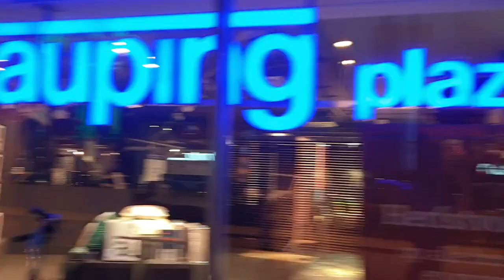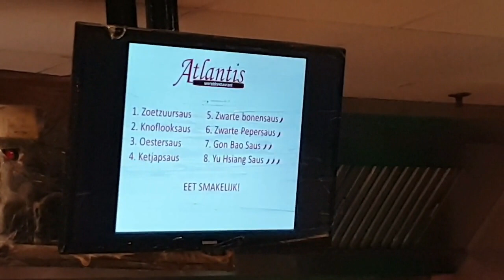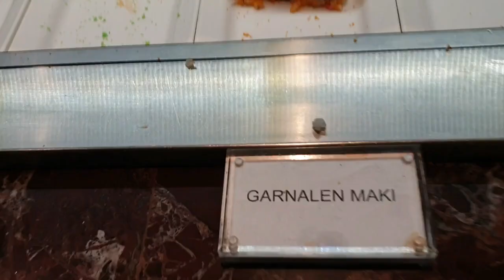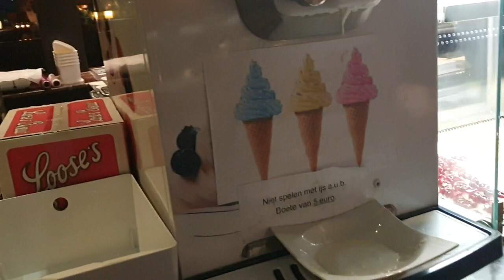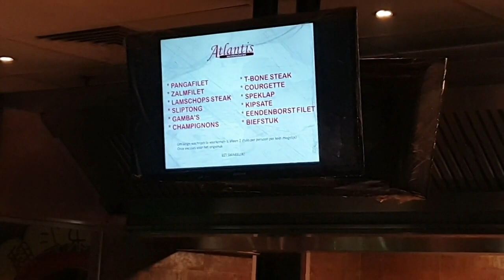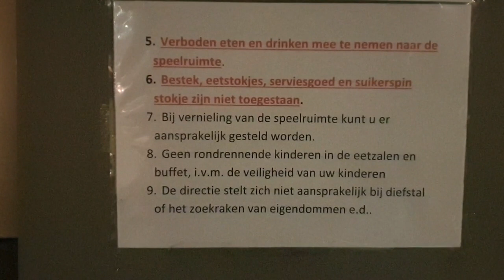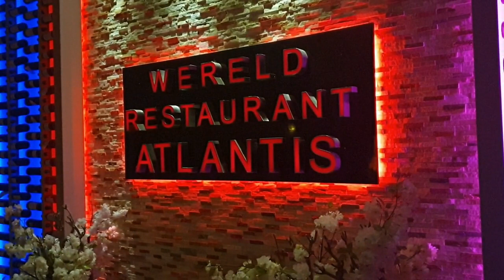( Extra Vlog ) Review uit eten bij Atlantis te Gouda #518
dit is een extra vlog

een leuke kijkje  in het Restaurant  Atlantis  te Gouda

wil je  heerlijk eten dan is dit echt een aanrader

 Dieren

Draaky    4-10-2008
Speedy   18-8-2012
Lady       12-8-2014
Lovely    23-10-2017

Afspeellijsten:
✖ VLOGS -
✖ PERSOONLIJK -
✖ TAGS & CHALLENGES -
✖ SHOPLOGS -